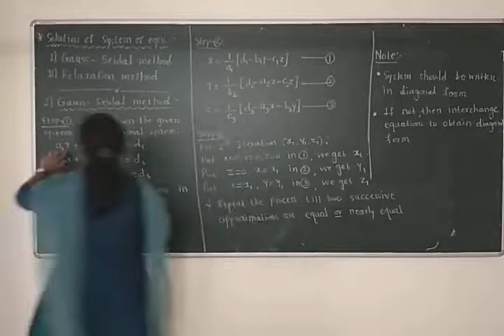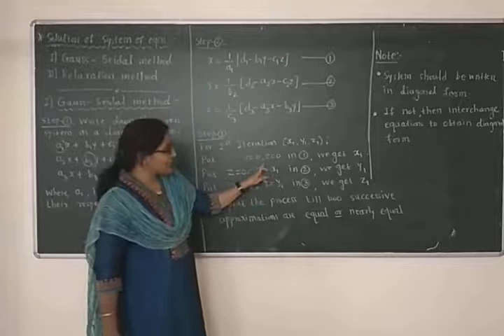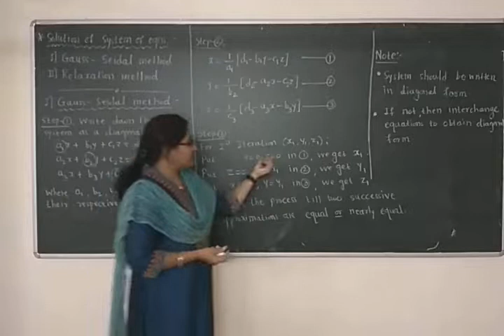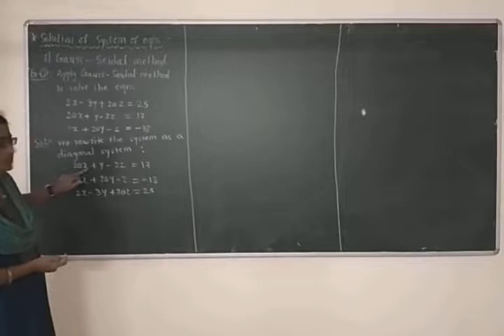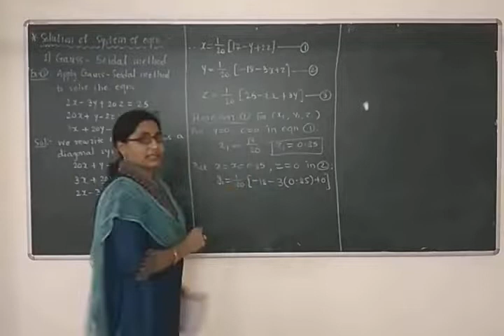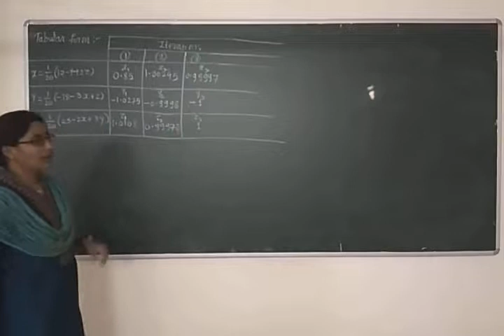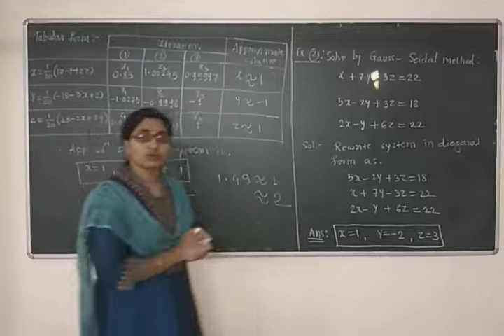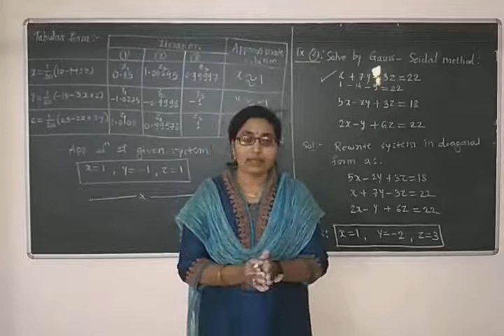L-3: Numerical methods (Gauss Seidal method)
Numerical methods (Gauss Seidal method)